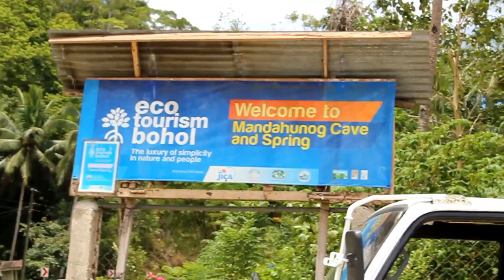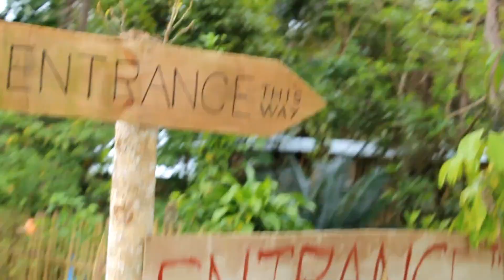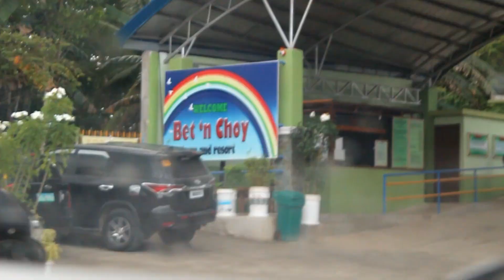A newly Discovered Cave in Bohol! 😱💦 | MANDAHUNOG cave & spring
Hey guys! Another week another Vlog na naman! HAHAHA so last sunday September 09, 2018 pumunta kame sa bagong cave na dinedevelop sa antequera bohol. HAHA ang ganda na sana nung place kaso lang maraming tao kaya hindi na kame naligo duon instead naghanap nalang kame ng ibang lugar na pwde pag ligo-an.